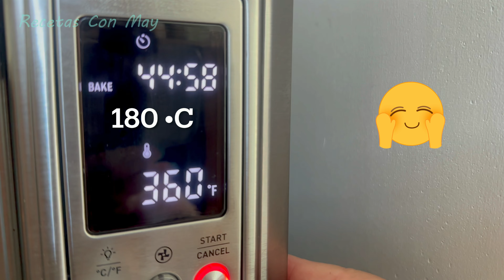Postre muy fácil sin azúcar Cero Harinas keto / MAY / keto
Familia de  @recetasconmay como ya se que les gustan los Postres fácil y deliciosos . aparte bajo en carbohidratos , nada de harinas y sin azúcar , Hoy te enseno como disfrutes este rico postre que si te gusta el chocolate , pues ya la hiciste .

🎉 YA PUEDES ANOTAR TUS RECETAS EN MI LIBRO EN BLANCO 📕 👇🏻👇🏻

♥️ Puedes Comprar en linea 👇🏻👇🏻👇🏻👇🏻

♥️ AQUI ENCUENTRAS ALGUNOS INGREDIENTES QUE USO

INGREDIENTES :
1- barra e queso crema a temperatura ambiente ( 226 gramos )
4- huevos grandes u"  8 claras
1/4- taza de yogurt sin sabor ( 60 gramos )
1. 1/4- taza de chocolate sin azúcar ( 250 gramos )
1- pizca de sal
1/4- taza de tu endulzante favorito ( 50 gramos )
 Puedes decorar al gusto  yo use sustituto de azúcar pulverizado y chocolate derretido
😋 BUEN PROVECHO  😋

🌼🌼 Si preparas esta receta para tu canal de YouTube , Tis redes sociales , algún Blog , Estaré muy contenta y Agradecida de que des mención a este canal ,  MUCHAS GRACIAS , Y recuerda SONREÍR PARA SER FELIZ 🌼🌼